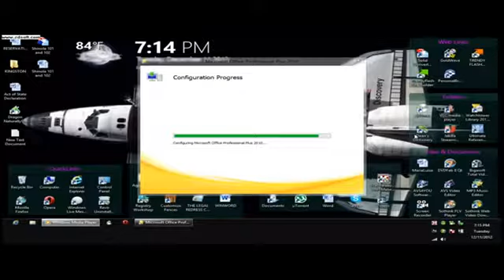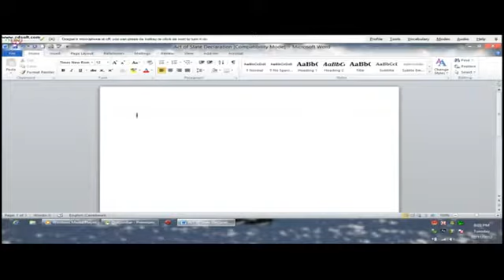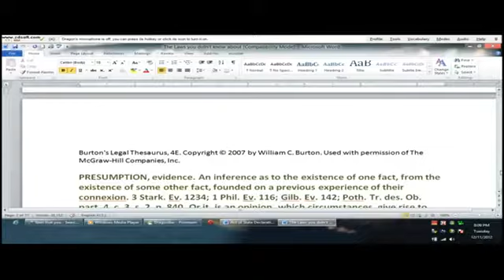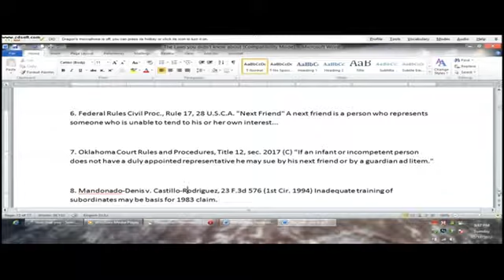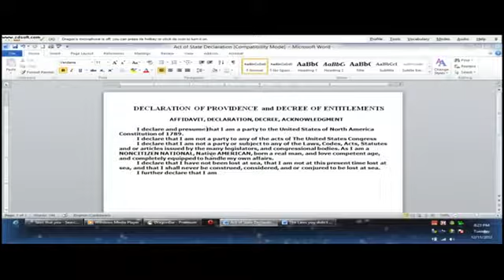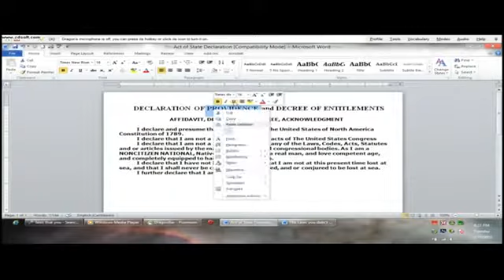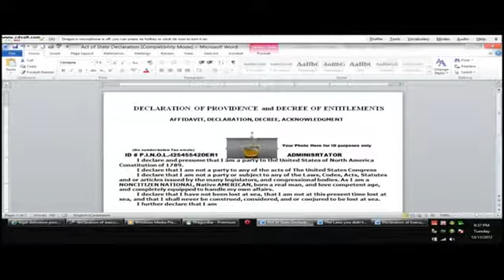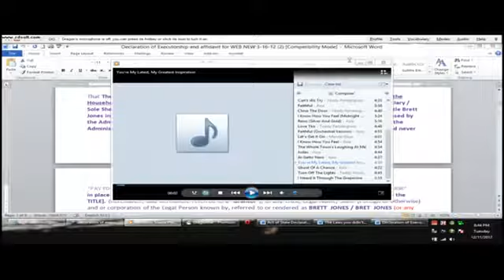DECLARATION OF PROVIDENCE and DECREE OF ENTITLEMENTS